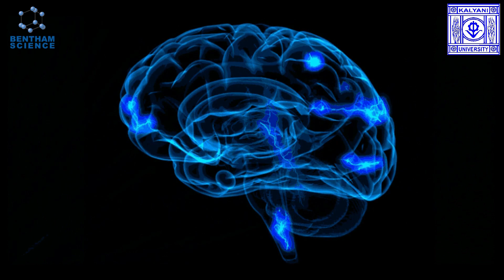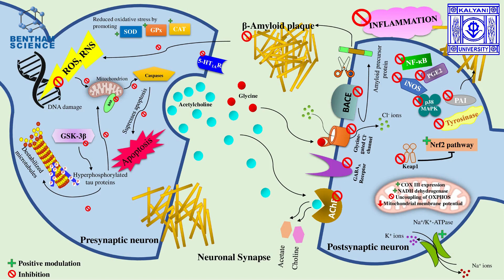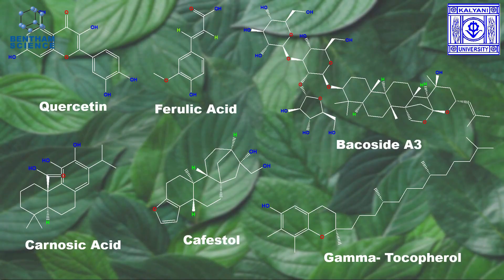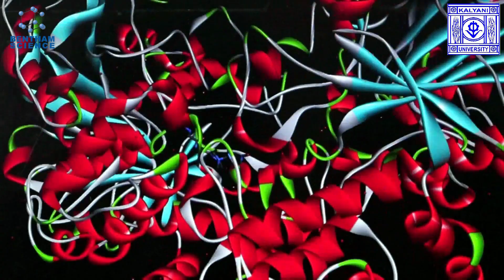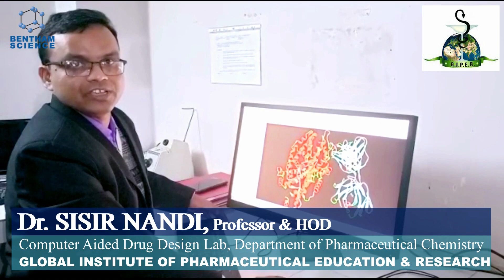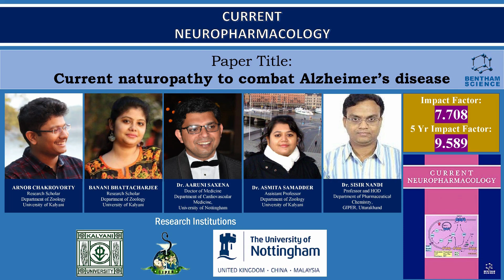Current Naturopathy to Combat Alzheimer’s Disease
Journal: Current Neuropharmacology
Published on: 11 January, 2023
Author: Arnob Chakrovorty, Banani Bhattacharjee, Aaruni Saxena, Asmita Samadder* and Sisir Nandi*
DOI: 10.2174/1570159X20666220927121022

Abstract
Neurodegeneration is the progressive loss of structure or function of neurons, which may ultimately involve cell death. The most common neurodegenerative disorder in the brain happens with Alzheimer's disease (AD), the most common cause of dementia. It ultimately leads to neuronal death, thereby impairing the normal functionality of the central or peripheral nervous system. The onset and prevalence of AD involve heterogeneous etiology, either in terms of genetic predisposition, neurometabolomic malfunctioning, or lifestyle. The worldwide relevancies are estimated to be over 45 million people. The rapid increase in AD has led to a concomitant increase in the research work directed towards discovering a lucrative cure for AD. The neuropathology of AD comprises the deficiency in the availability of neurotransmitters and important neurotrophic factors in the brain, extracellular betaamyloid plaque depositions, and intracellular neurofibrillary tangles of hyperphosphorylated tau protein. Current pharmaceutical interventions utilizing synthetic drugs have manifested resistance and toxicity problems. This has led to the quest for new pharmacotherapeutic candidates naturally prevalent in phytochemicals. This review aims to provide an elaborative description of promising Phyto component entities having activities against various potential AD targets. Therefore, naturopathy may combine with synthetic chemotherapeutics to longer the survival of the patients.